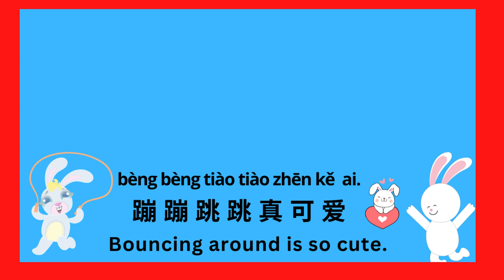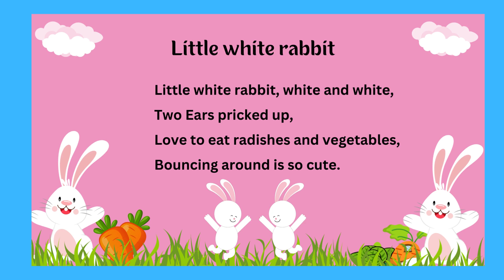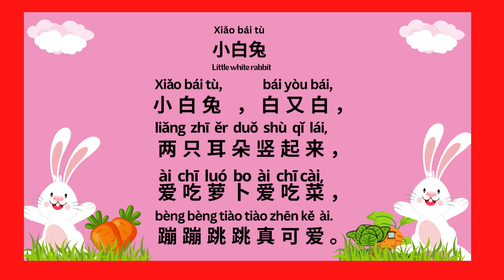Xiǎo bái tù 小白兔----伴奏 音乐 Little white rabbit-- Mandarin Kid Song Nursery Rhymes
Xiǎo bái tù 小白兔 Little white rabbit-- Mandarin Kid Song Nursery Rhymes

background music